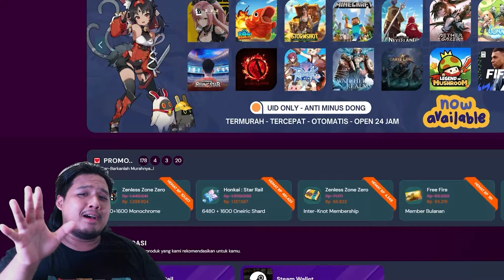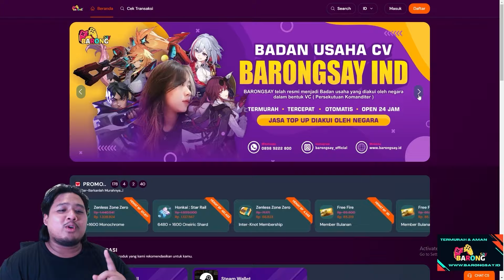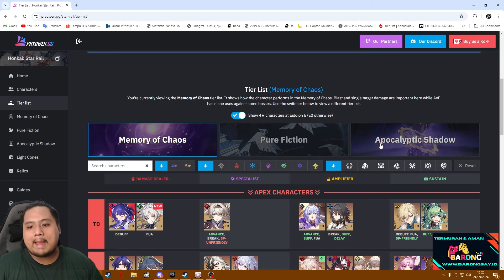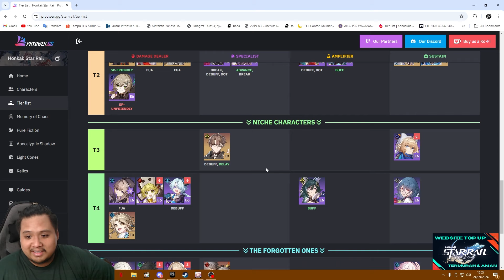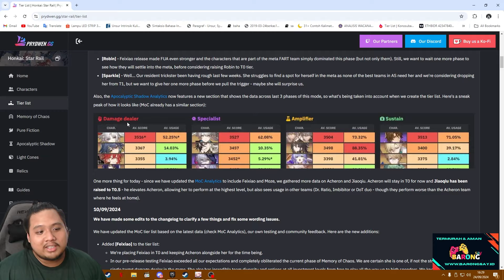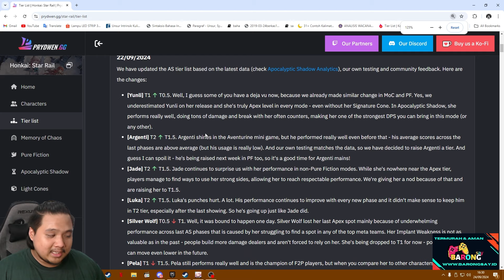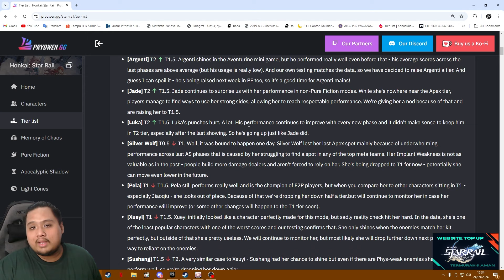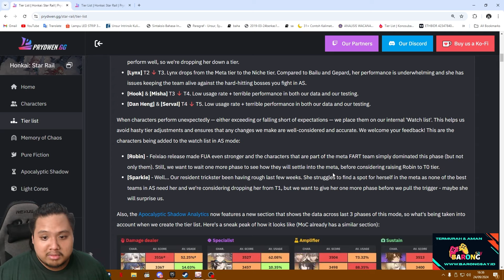FEIXIAO TOP DPS??! Update Tier List Terbaru 2.5!! 🤔 | Honkai: Star Rail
Code Baru:
AA2G7664C2RX
FeixiaoFiles
FEIXIAOGIFT

bot:
!joget
!jokibang
!absen
!specpc
!commands